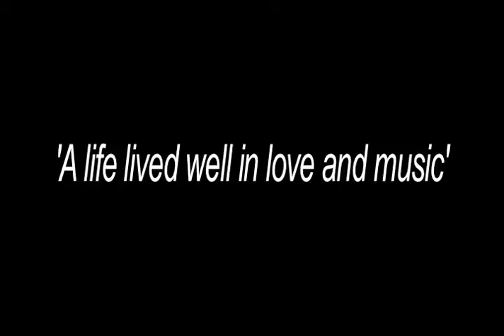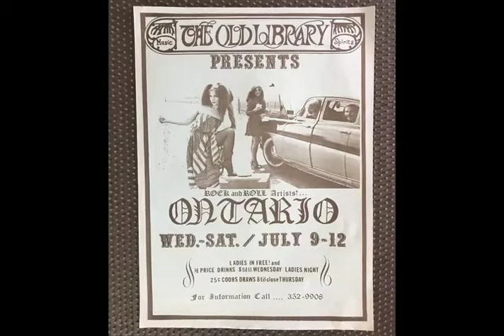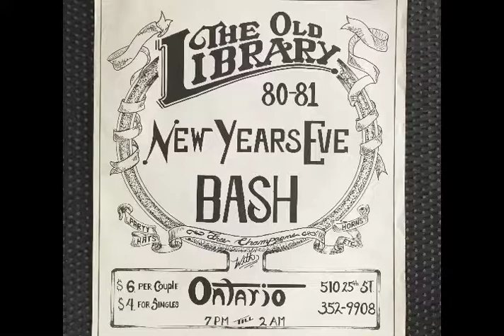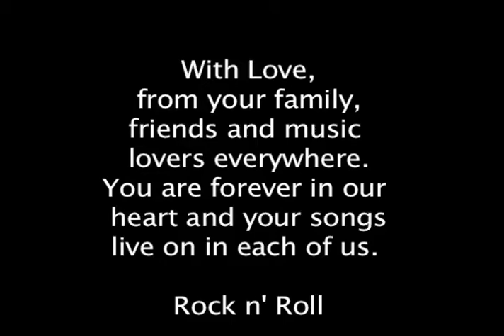Tom Pettit Tribute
Tom Pettit; drummer, singer and friend. Your music continues to bring us joy each and every day.